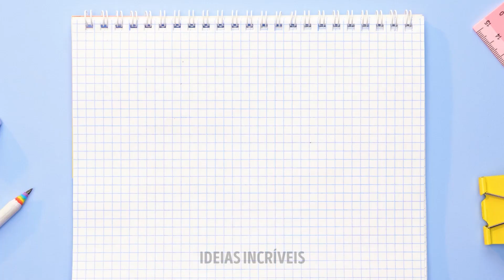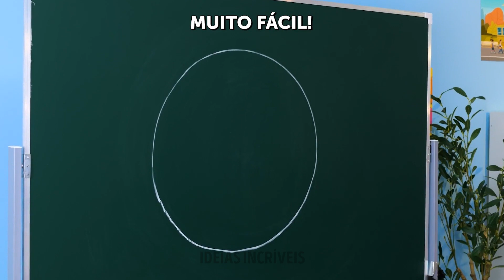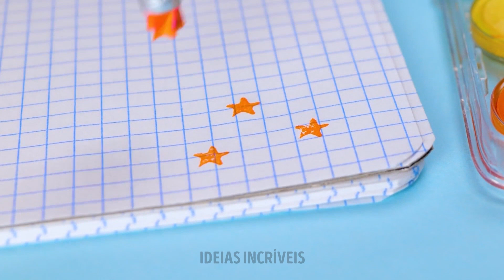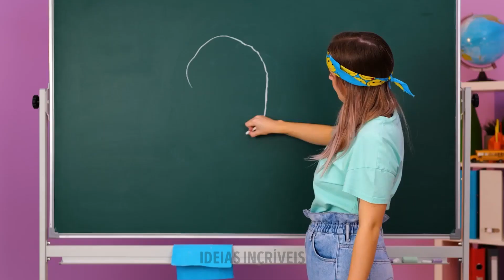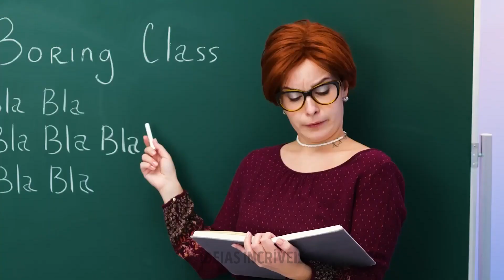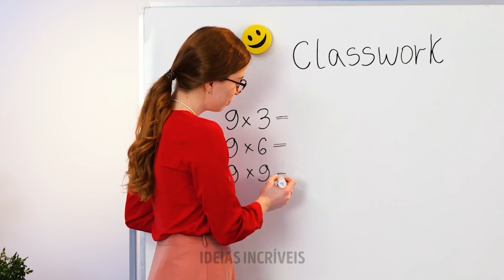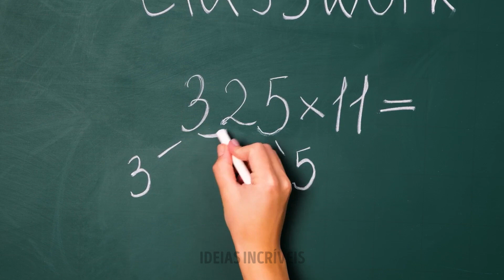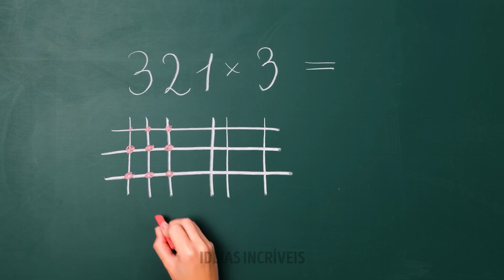TRUQUES ESCOLARES INCRÍVEIS QUE VÃO FACILITAR SUA VIDA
Olá, amigos criativos!
Estão ansiosos para mais uma porção de ideias super legais para seus materiais escolares? Se você usa o mesmo tipo de caderno para todas as matérias e acaba confundido tudo, temos uma dica para você. Use cola escolar para escrever o nome da matéria na capa do caderno. Com a cola ainda molhada, cubra a inscrição com sal. O excesso pode ser removido com um secador de cabelo. Em seguida, use tinta para enfeitar as letras. Prontinho! Temos mais uma ideia para você decorar seu caderno. Você pode fazer adesivos com glitter! Para isso, use fita adesiva transparente, glitter e fita dupla face.

MINUTAGENS:

00:24 Ideia incrível de origami
01:56 Organizador colorido para materiais escolares
04:36 Lindo enfeite para uma caneta
07:03 Como desenhar um círculo perfeito